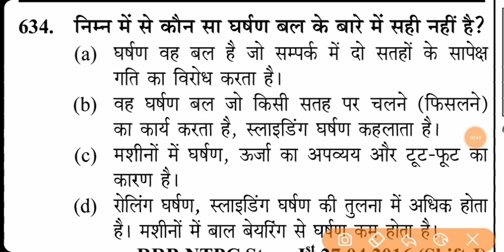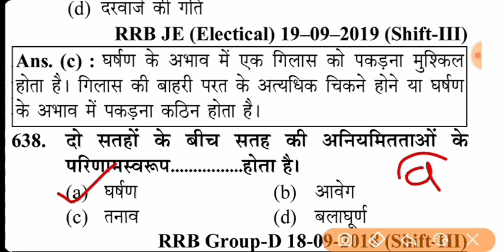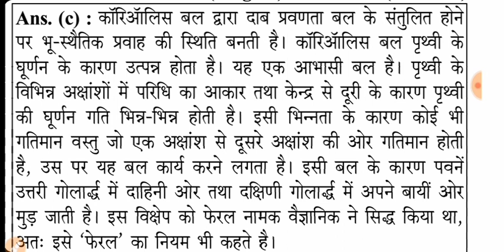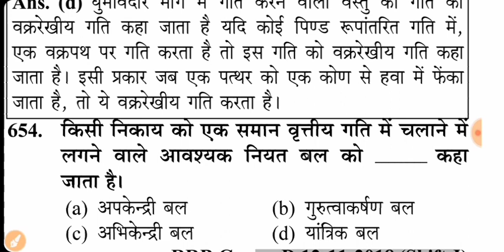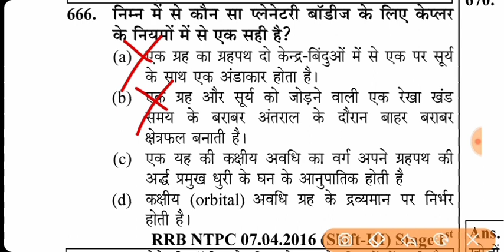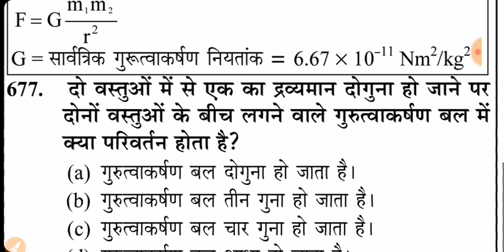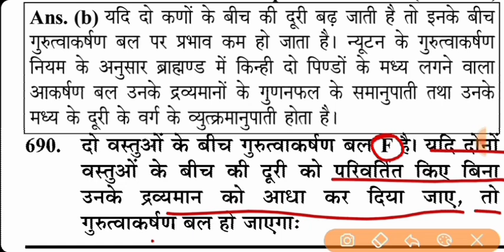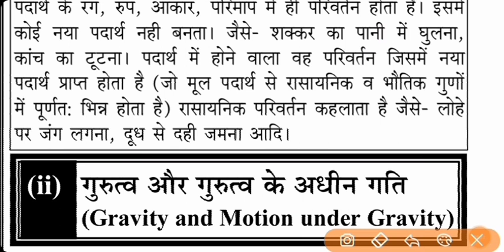Railway Exam SCIENCE | RRB NTPC SCIENCE | RRB ALP GROUP D SCIENCE IMPORTANT QUESTIONS | Railway 2024